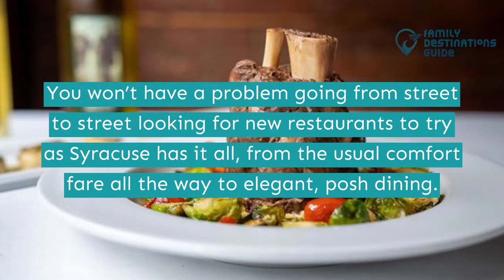20 Best Restaurants in Syracuse, NY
A bustling city with less crowd but more dining places, Syracuse definitely has that treat for you.

Enjoy the metropolis as you roam its streets to find places serving good food from a variety of dishes, plates of good pasta, your usual burgers, and pizzas.

Itching to go soon? Make sure you are all set as you take the time to try the best restaurants in Syracuse when you hit the play button.